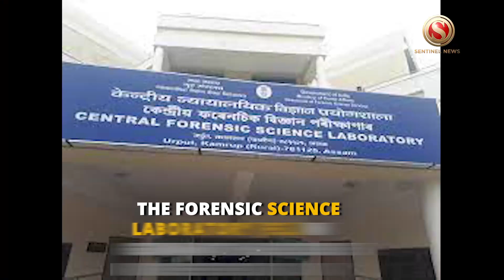Biggest challenge to tackling cybercrime is trained manpower: Assam DGP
The Assam DGP on Saturday stated that the biggest challenge in tackling cybercrime is not only infrastructure but trained manpower to handle the infrastructure. He said that the state needs more infrastructures, including police stations, to tackle cybercrime but the training of the manpower required to handle the infrastructure needs time and this has become the biggest challenge.

DGP of Assam GP Singh informed the media that one cybercrime police station will be set up in every district of the state in 5 years' time. This is being done in view of the increase in the number of cybercrime cases in the state in recent times, he added. GP Singh also said that forensic science in Assam has developed a lot and only samples in complicated cases are sent outside the state for analysis. The forensic science laboratory (FSL) in Guwahati has become more efficient and Regional FSLs are operational in Bongaigaon, Dibrugarh and Silchar. The DGP stated that the center will be operational in Jorhat soon. Apart from the SFSL, there is the CFSL that is handling forensics in the city.

He also said action is taken as soon as information on corruption cases reaches the police. He stressed the importance of follow-up action, including investigation, and filing of charge sheet, to nail culprits.